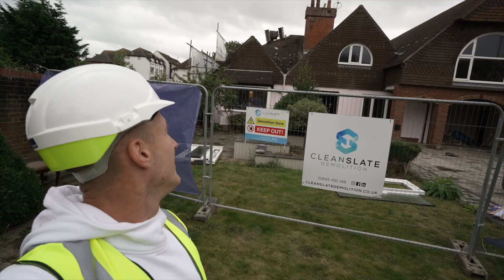WE KNOCKED DOWN OUR NEW HOUSE!! | Building Our Dream Home Ep. 1